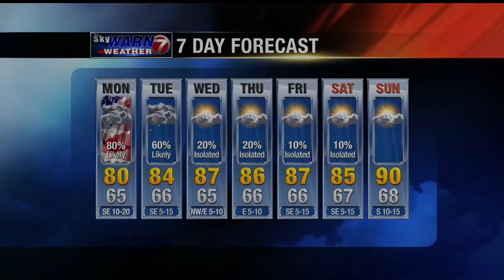May 25, 2014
Sunday 10 o'clock show.